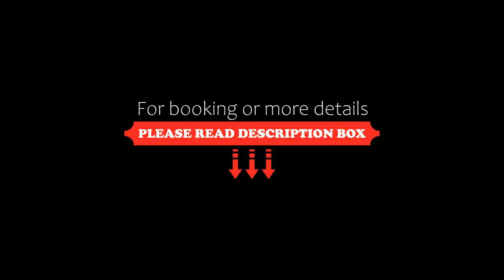Hotel Casa Nicolò Priuli, Venice, Italy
About Property:
You're eligible for a Genius discount at Hotel Casa Nicolò Priuli! To save at this property, all you have to do is sign in.
Hotel Casa Nicolò Priuli is a 5-minute walk from St. Mark’s Square. Set in a 19th-century noble residence, it offers rooms with antique furniture and original paintings. Many have canal views.
Rooms at this 3-star hotel come with air conditioning, a TV with satellite channels and a private bathroom ...
Property Type: Hotel
Address: Castello 4984/5, Castello, 30122 Venice, Italy
Searching For
1. Hotel Casa Nicolò Priuli - Venice - Italy
2. Hotel Casa Nicolò Priuli - Venice - Italy Address
3. Hotel Casa Nicolò Priuli - Venice - Italy Rooms
4. Hotel Casa Nicolò Priuli - Venice - Italy Amenities
5. Hotel Casa Nicolò Priuli - Venice - Italy Offers and Deals
Audio Credit:
Track Title: Blank Slate
Artist: VYEN